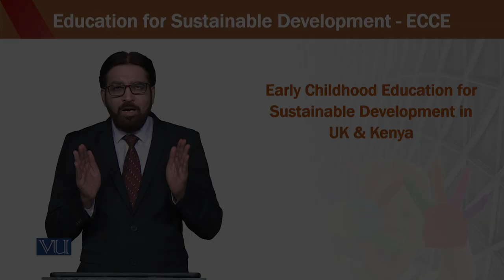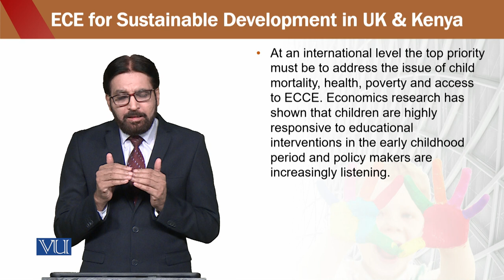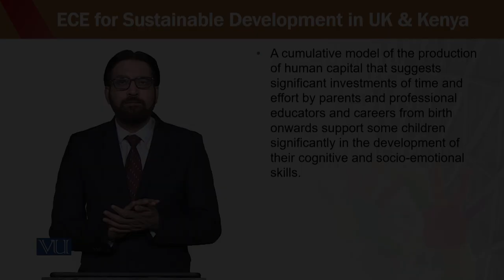Education for sustainable development in early childhood Education | ECE302_Topic113